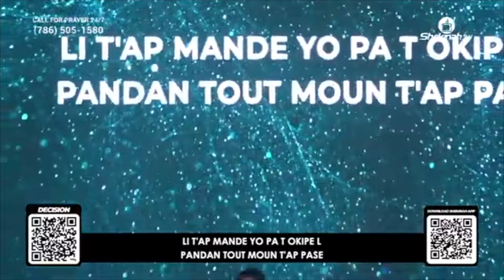Yon Jou Avan Kouche Soley | Moment de Gloire | Pasteur Ammiel Rosilien | 40 Jours de Jeune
Chapters
00:00 Yon Jou Avan Kouche Soley
03:30 Pandan li kouche li tande yap pale
06:30 Dieu va faire encore
13:44 Jezi se solisyon
18:19 Nan pwen Montay ki ka kanpe devan pwisans Bondye
24:23 Di yon mo selman
27:29 Jezi se nan prezans ou nan men pran plezi
31:50 Pale pou men Senyè pale pou mwen
36:06 Le Saint-Esprit est là
40:26 Mw adore'w mwen adore'w

Lead: Pasteur Ammiel Rosilien

Pou Bay Ofrann:
To Give Offering:

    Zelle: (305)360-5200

Chant 1:

Yon jou avan kouche solèy,
Anpil malad te rete la
Devan Jezi, nan gran doulè.
Aprè, yo ale avèk jwa.
Kè
Yon fwa ankò, aswè a tou,
Men nou pwoche bò Jezikri.
Senyè si nou pa wè kò ou,
Nou kwè ou isit an espri.
2
O Sovè, chase tout malè.
Gen pami nou moun ki soufran,
Gen lòt ki tris, ou nan mizè;
Lòt k ap soufri nan men Satan.
3
Lemonn twonpe jènjan,jènfi,
E yo rete ladan toujou!
Gen moun ki gen move zanmi,
Poutan yo pa vle vin jwenn ou!
4
Tout moun sa yo bezwen lapè,
Sove anba bagay ki fo.
Menn moun yo k ap swiv ou pi pre,
Santi peche anndan kè yo!

Chant 2:
Pandan li kouche li tande yap pale
gen yon sove konn f anil
Li pran kouraj li di konsa
Mwen gen espwa
 ke map jwenn Gerizon

chant 3:
Dieu va faire encore (Dieu va faire encore)
Alléluia (Alléluia)
Il guérit les malades, il ressuscite les morts
Il est est puissant pour sauver, il ne change pas
Dieu va faire des miracles, des miracles
Dieu va faire encore
Mon Dieu va faire encore (Dieu va faire encore)
Alléluia (Alléluia)

Chant 4:
Batime te yon avèg
K te chita sou wout la
Li t'ap mande yo pa t okipe l
Pandan tout moun t'ap pase
Pandan l chita li tande yon bri
Li mande: "Kisa ki genyen?"
Yo di li: "Se Jezi de Nazaret k'ap pase nan vil la"

Kè
Lè w wè montay yo vini pi wo
Lè rivye yo vini pi fon
Lè rèv ou yo fini pèdi
Jezi se solisyon

II
Batime rele: "Jezi pitit David la gen pitye.
Sèlman touche mwen m'a wè
Souple geri m."
Disip yo di li: "Fèmen bouch ou la"
Men Batime te kriye pi fò
Li pèsiste jouk li te jwenn lavi
Li bay Bondye glwa e li suiv Jezi

Kè
Lè anpèchman yo bare wout ou
Lè yo di w tout espwa pèdi
Lè w santi ou dezole, Bondye konn restore
Jezi se solisyon

Chant 5:
Lè pwoblèm vin pou ravaje m,
Tristès decouraje m,
Tout pòt fèmen, nanpwen wout pou m pase;
Mwen louvri bra mwen bay Jezi,
Li tande lè m priye
Nanpwen montay Bondye pa deplase.

Kè
Nanpwen montay ki ka kanpe
Devan pisans Bondye
Lè m rete fè m e kè m pa boulvèse
Mwen konnen wout la pa fasil,
Eprèv yo difisil

2.
Jezi Mande pou l ede nou
Nanm nou va jwenn sekou
Pisans Li fò, pa gen pi gran pase l
Li bay pouvwa pou nou mare,
Pouvwa pou nou lage
Ak Bondye la tout sikonstans chanje.

3.
Annou pèsevere frè m yo,
Pèsevere sè m yo
Annou kenbe bra Jezikri pi fò
Si pou nou genyen laviktwa,
Fò nou kenbe pi fò
Bondye konnen nan ki batay nou ye.

4.
Pèsekisyon gen pou l fini
Tantasyon pral fini
Satan genyen pou l krenn tout kretyen yo
Konvwatiz yo gen pou ale,
lachè gen pou l kraze

Chant 6:
Mèt si ou vle
Ou ka geri mwen
Pa gen ayen ki depase ou
Ou se Bondye ki fè mevey
Si ou vle ou ka geri
Choeur

Di yon mo selman mwen va geri
Bay yon lòd ase ma delivre

Mèt si ou vle ou kap aji pou mwen
Pa gen defi ou paka leve
Lè ou pale gwo van kalme
Si ou vle ou kap aji

Ou se Bondye
Ki konn geri moun
Si ou vle Senyè ou kap geri
Ou te geri Ene Batime
Ou te aji pou Ann ak Sara
Si ou vle Senyè ou kap aji
Ou te geri Jòb ak Eklezyas

Chant 7:
Lè l gade genyen dimil zanj k ap rejwi,
E anpil ap tann pawòl li.
Lè l pale tout letènite anvayi
Avèk louwanj pou Jezikri.